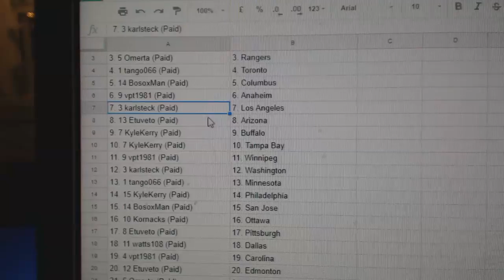Team Randoms - C&C GB#8250